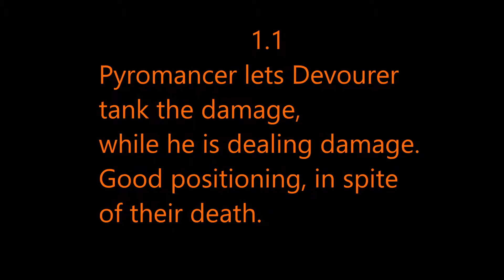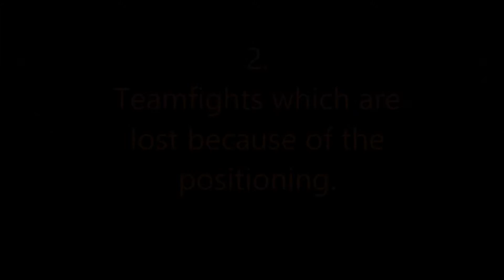HoN Midwars Top Plays - How to win teamfights ! [1080p]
Get ready... for greatness!!

Possibly the most important thing in HoN: to win the teamfights. But how can you achieve that?
In this week`s Top  plays:
The importance of 'Positioning' in the teamfight. Demonstrated with several gameplays.

And one awesome game-winning play to finish!

A next tip to win teamfights with awesome footage next week!